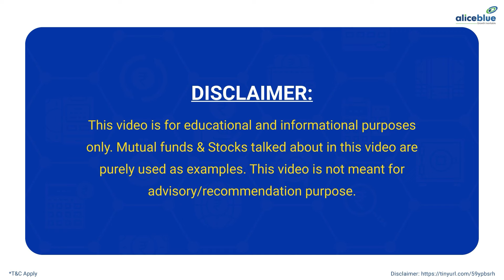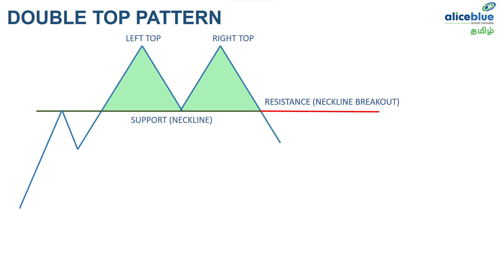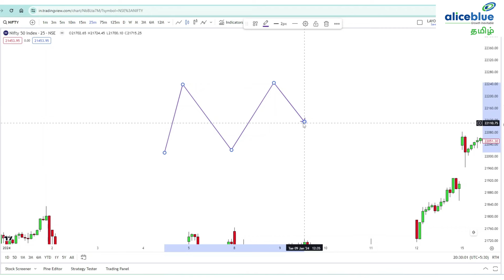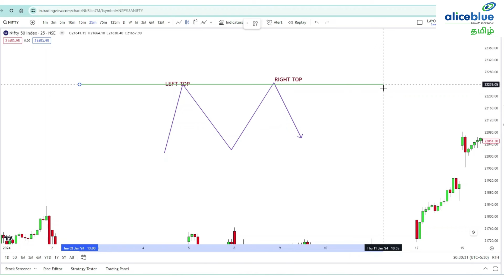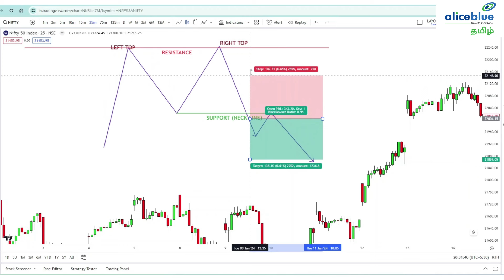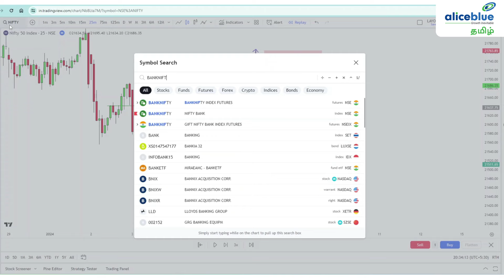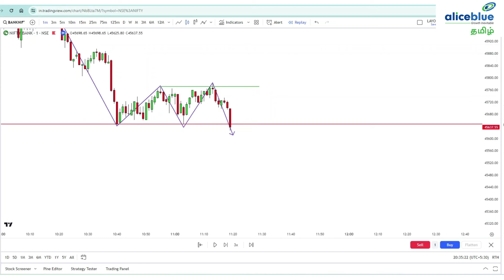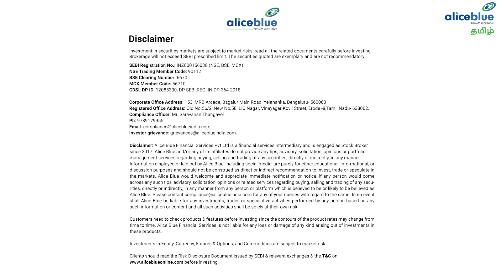How to Use Double Top Chart Patterns for Smarter Trading Decisions? Alice Blue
In this video, you will know How to use Double Top Chart Patterns for Smarter Trading Decisions?

🔔 Start Now!